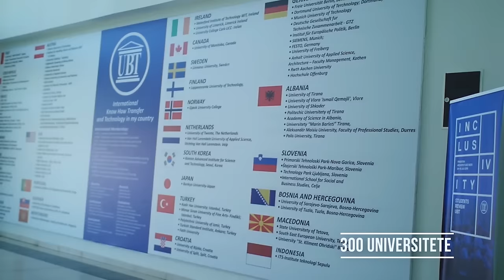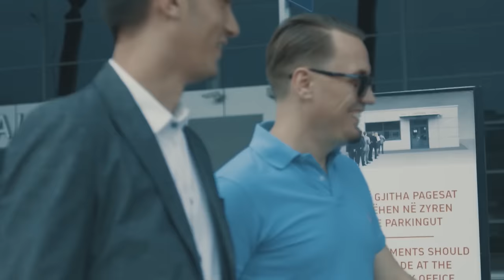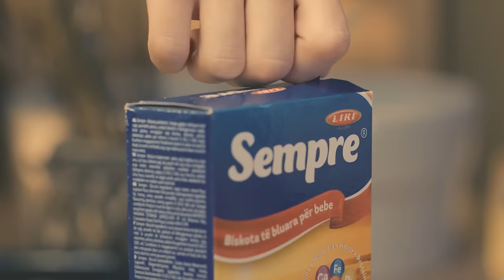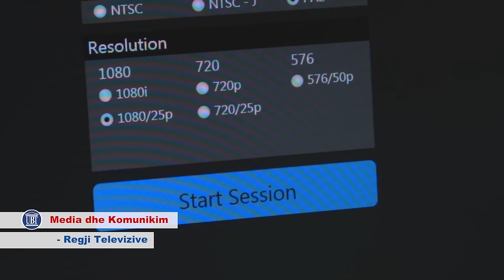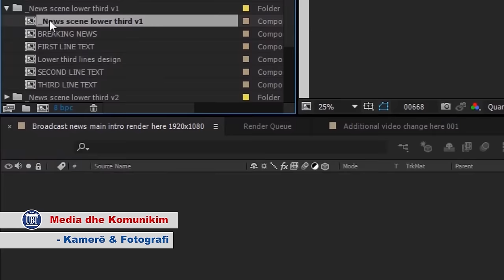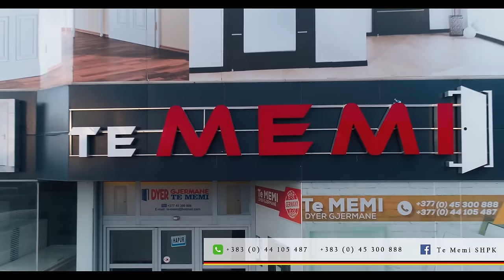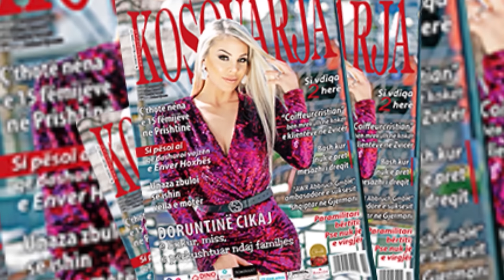Odeon 326 Reklamat, Rtv 21 , 27.04.2019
Idea & Skenari :
NAIM ABAZI & MIHRIJE BRAHA
Humori :
TUKULUKAT
Regjia :
MIRTON XHEKAJ

Te drejtat per YouTube i mbron OnAirFM: